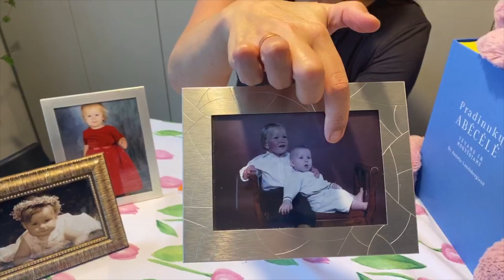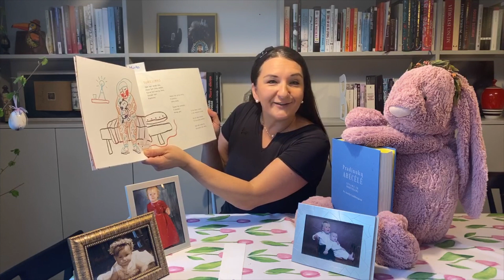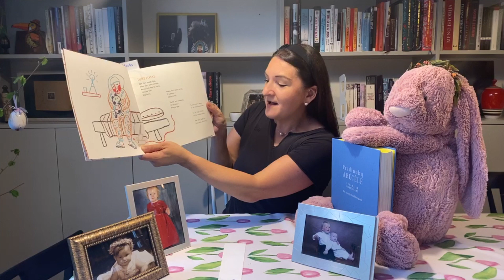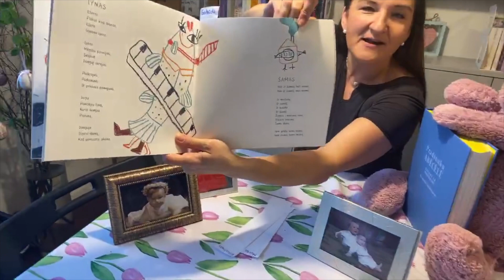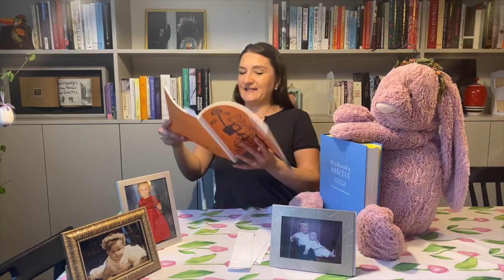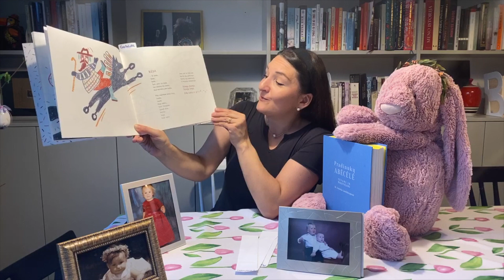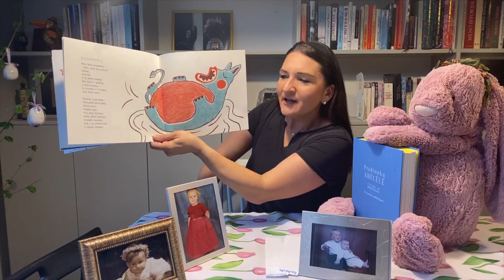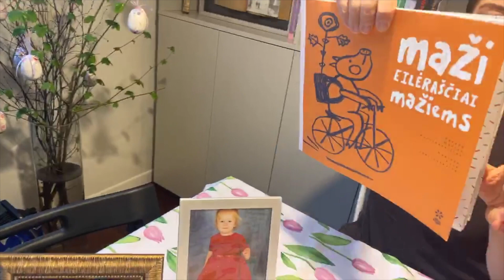Paveikslėlių knygų skaitymai: "Maži eilėraščiai mažiems"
Dr. Austėja Landsbergienė skaito Mariaus Marcinkevičiaus ir Rasos Jančiauskaitės eilėraščių knygelę “Maži eilėraščiai mažiems”